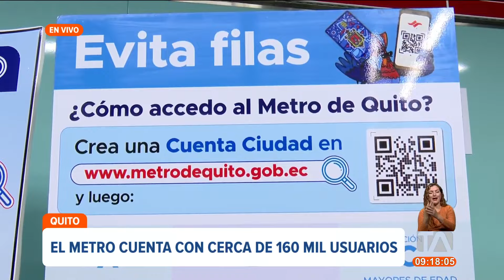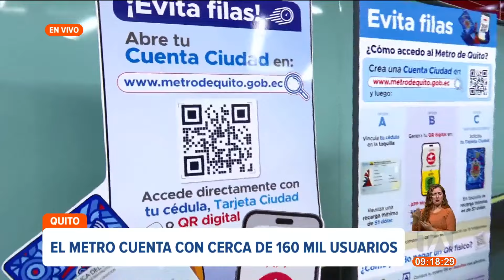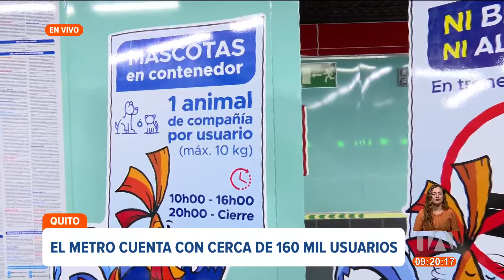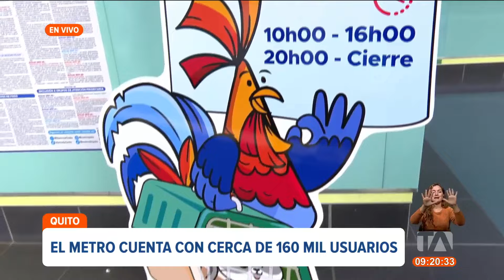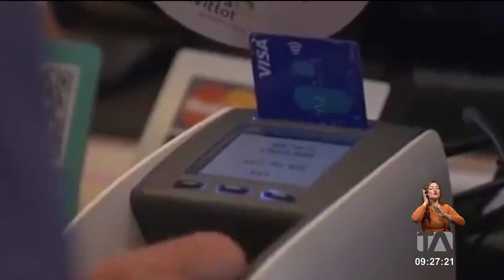Noticiero de Quito (Tercera Emisión 08/10/24)